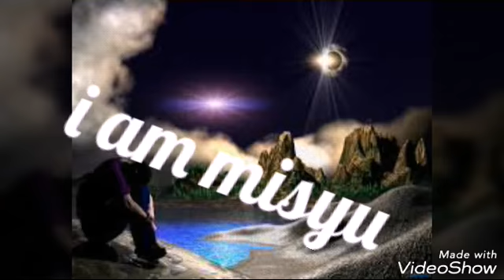Hare hare hamto dilse hare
Ucharpi king